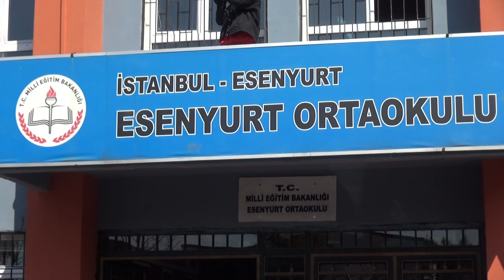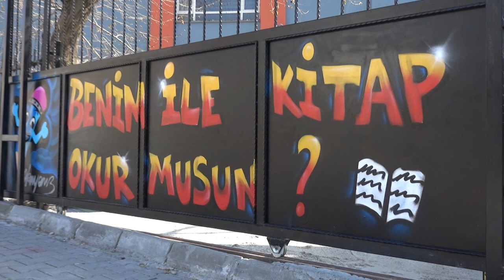MİNDERİNİ KAP GEL KİTAP OKU…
30 YIL SONRA OĞLU İLE BİRLİKTE KİTAP OKUDU…

Esenyurt Belediyesi ve Esenyurt İlçe Milli Eğitim Müdürlüğü tarafından yapılan etkinlikte öğrenci ve veliler okul bahçesinde toplanarak müzik eşliğinde kitap okudular. Oğlu ile birlikte kitap okuyan bir veli, bu etkinlik sayesinde 30 yıl sonra ilk defa kitap okuduğunu söyledi.

Okuma alışkanlığının oldukça düşük olduğu ülkemizde bu konudaki tutumu kıracak örnek bir etkinlik düzenlendi. 55'inci Kütüphaneler Haftası dolayısıyla Esenyurt Belediyesi Kültür Müdürlüğü ve Esenyurt İlçe Milli Eğitim Müdürlüğü tarafından ‘Minderini Kap Gel Kitap Oku’ adlı kitap okuma etkinliği düzenlendi. Minderlerini alan veli ve öğrenciler Esenyurt Ortaokulu bahçesinde buluşarak müzik eşliğinde kitap okudular. Öğrenci ve velilere kitap okuma alışkanlığı kazandırılması amacıyla düzenlenen etkinlikte, öğrenci ve veliler minderler üzerine oturup kitap okuyarak güzel görüntüler verdiler.

Velilere kısa bir konuşma yapan Esenyurt İlçe Milli Eğitim Müdürü Paşali Beşli, bu manzaradan çok etkilendiğini vurgulayarak, “Esenyurt ve ülkemiz için özlenen manzara. Bu etkinliği düzenleyenlere çok teşekkür ederim. Öğretmenleri, müdürleri, öğrenci ve velileri kutluyorum. Veliler ve kitap okumayı evlerinde de devam ettirmeliler. Çocuklarımızın ebeveynlerini kitap okurken görmeleri çok önemli” dedi.

Öğrenciler ve veliler de yapılan etkinliğin çok önemli ve güzel olduğunu bildirerek devamını beklediklerini belirtirken, oğlu ile birlikte etkinliğe katılan bir veli, 30 yıl sonra ilk defa kitap okuduğunu söyledi.